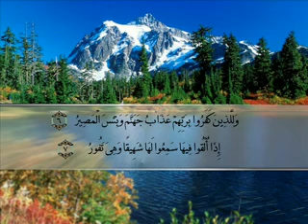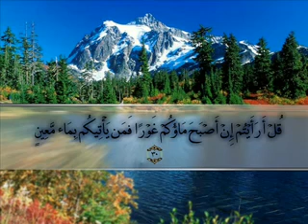EXCLUSIF سورة الملك مع الشيخ أبو عبيد Suraht al-Mulk (Abu Obaid) Quran.flv